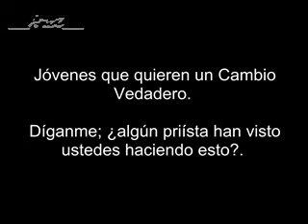Informando en el metro. Versión 2.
AMLO 2012.